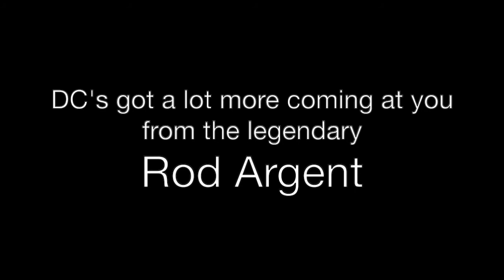Rod Argent, Founder & keyboardist of the English rock band the Zombies Pre-Show Promo for P2